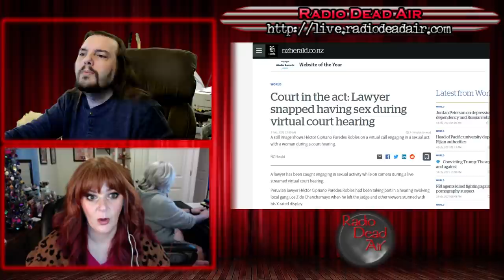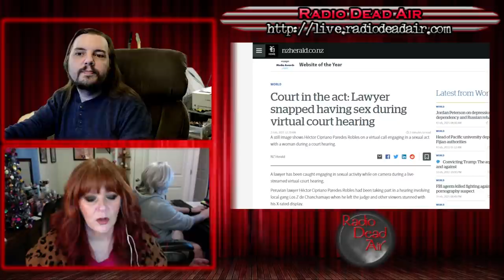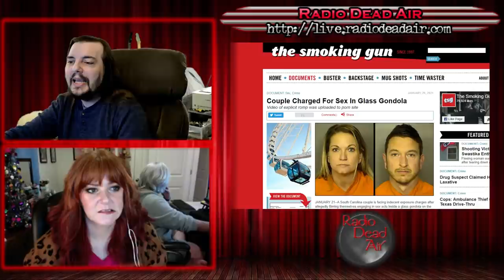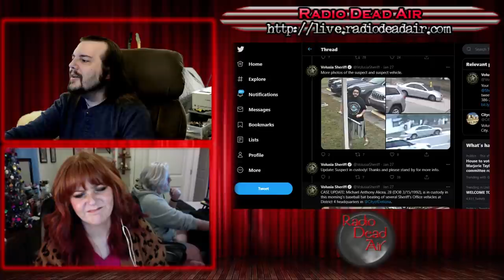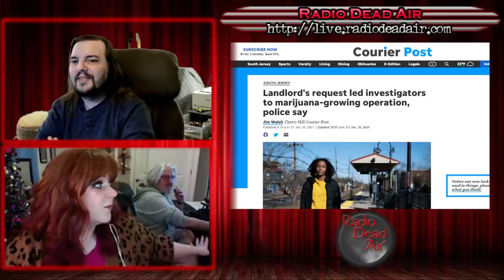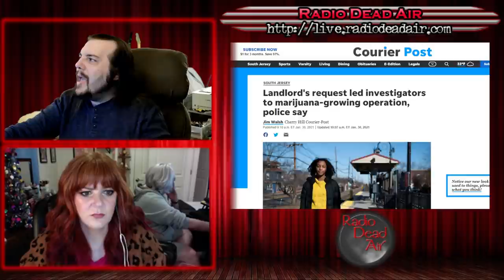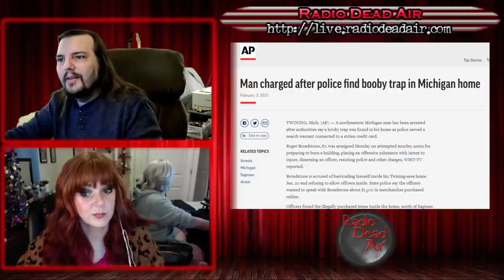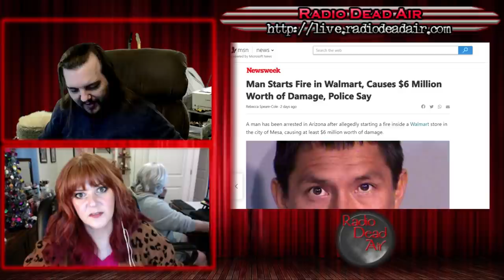WTFIWWY Live - Now They Call Me "Batman" - 2/3/21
This week: Maybe finish arguing your case in front of the judge before you get to the fornication. Also when tax breaks go horribly wrong and a six million dollar jacket ...